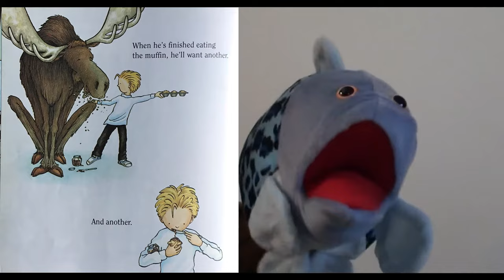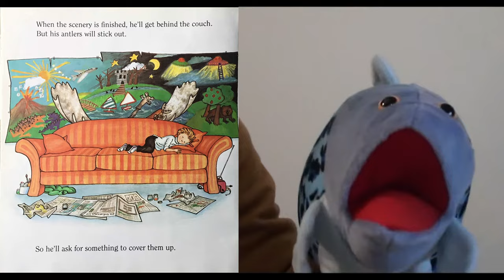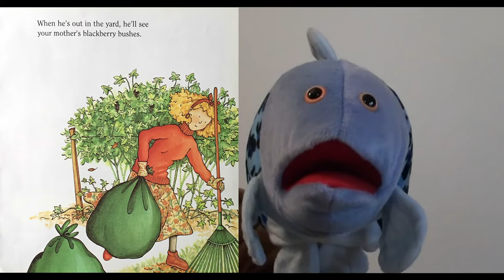If You Give A Moose A Muffin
This video is about If You Give A Moose A Muffin